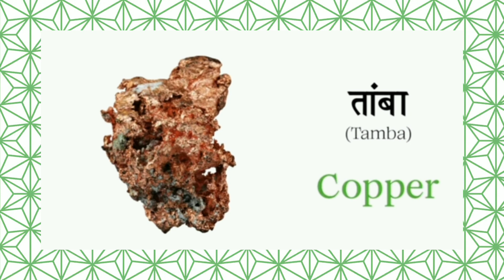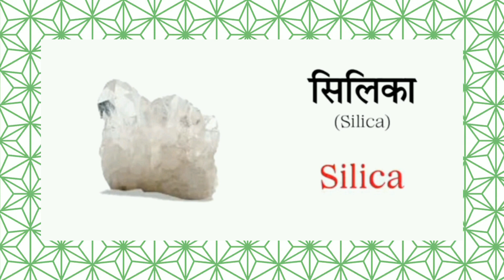Minerals Name in Hindi and English with pictures and pdf ll vocabulary in Hindi and English ll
10 most popular hashtags relating to minerals in 2023

all minerals name in Hindi and English with pictures and photos